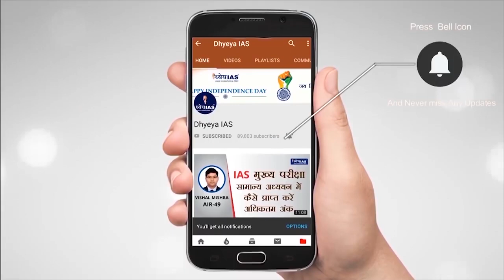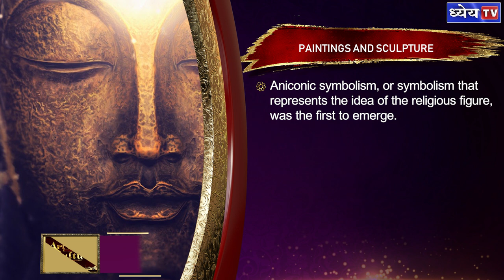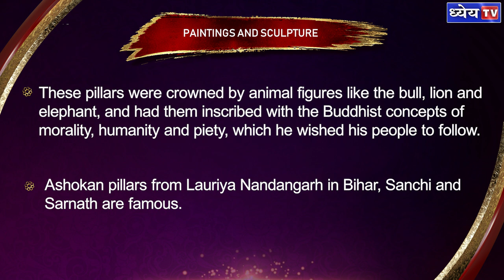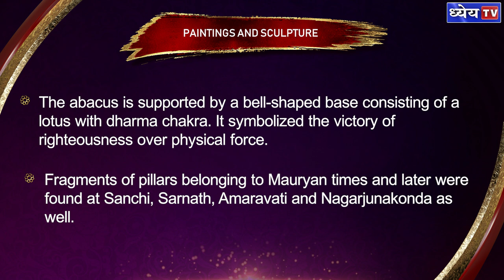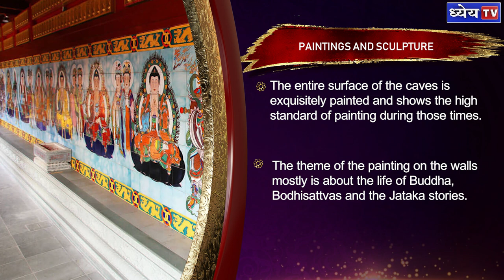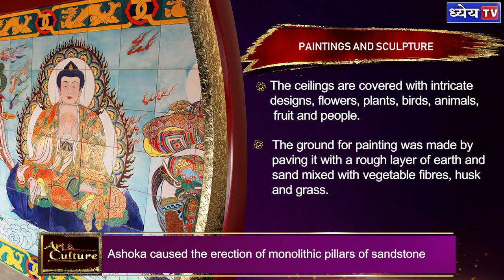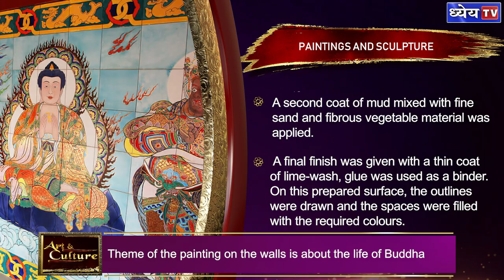ART AND CULTURE : BUDDHIST PAINTINGS AND SCULPTURE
In this last part of Buddhist art and architecture we will be discussing about paintings and sculptures associating with Buddhism. What separates Buddhist art from other religious symbolism is that physical representations of Buddha and also his teachings which began after his death. Throughout his life, Buddha spoke on the value of respect, peace, honesty, and wisdom. However, it wasn’t until after his death that artists depicted his teachings as an act of contemplation and a focal point for those looking to achieve nirvana.

VOICE AND SCIPT: SHIBA
GRAPHICS: PANKAJ JAIN
EDITOR: PANKAJ BHATNAGAR